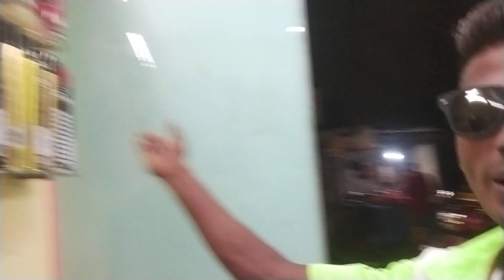Dekhe bhai abhi Bal Kata Gaya bhi copy cut Kaise Mast 19.4.2023 good night🌃 like👍😂 Charity ke bad😎🙏